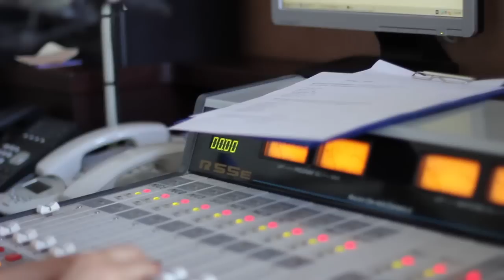კოტე ქარუმიძე. პრემიერა / Kote Qarumidze. Premiera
2015 წ.  19 მაისი
კოტე ქარუმიძის ახალი სიმღერის პრემიერა.